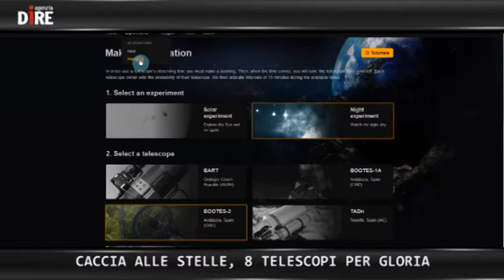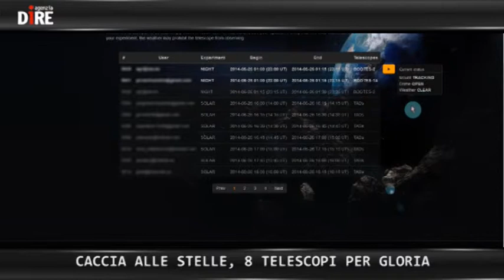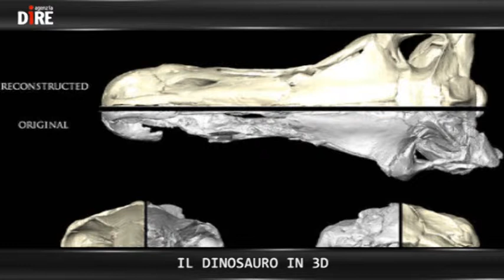SCIENTIFICAMENTE: Il giorno più lungo di Rosetta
Il giorno più lungo di Rosetta termina con un'esplosione di gioia alle 17.03 ora italiana. Urla, abbracci e qualche lacrima per dare l'annuncio storico che tutti aspettavano: “Siamo scesi su una cometa”. Per la prima volta uno strumento costruito dall'uomo tocca la superficie di uno di questi corpi celesti, lontano da noi 511 milioni di chilometri e che viaggia a una velocità di 18 chilometri al secondo...